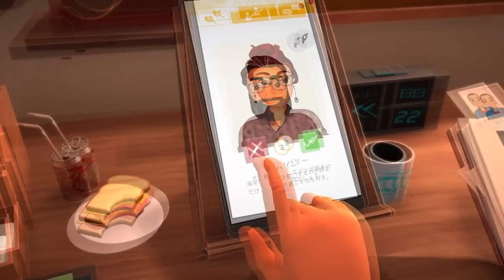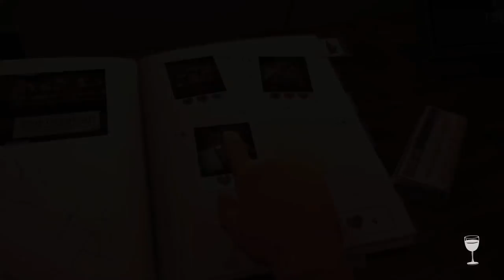スタンミジャパンがついにリア充！？出会い系シミュレーターでまさかの出会いが！！【Table Manners】